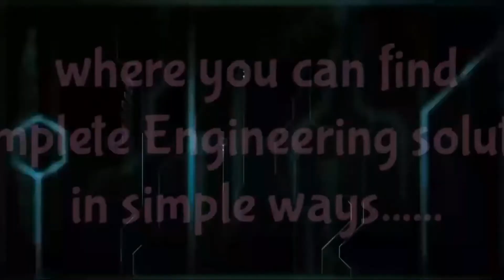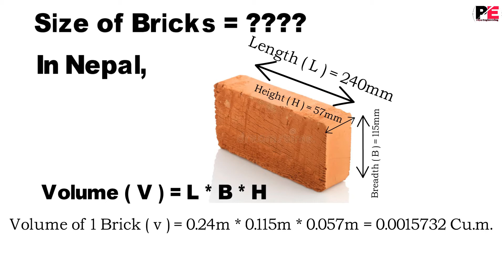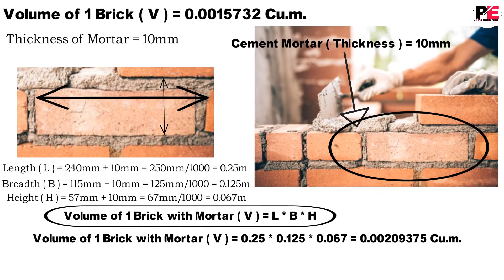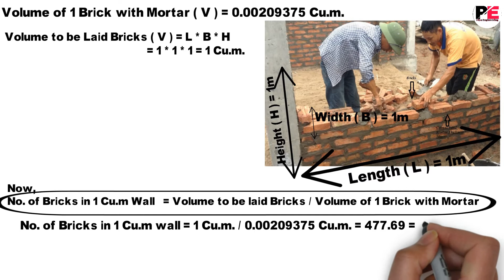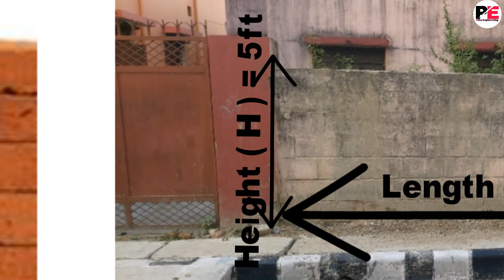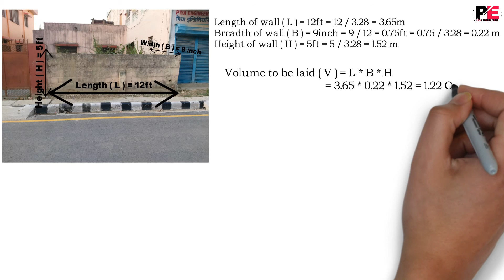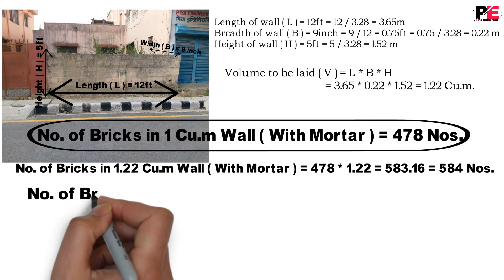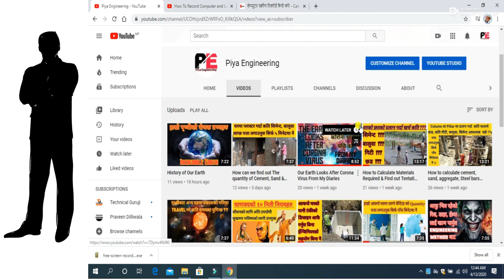Find out the number of Bricks in Boundary Wall within just 5 minute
Hai Guys!!! i am Binay Piya. Civil Engineer. Today we are going to share the knowledge about how can we find out the number of bricks in Boundary Wall within just 5 Minutes. this video help you all that to understand that how can we find out easily the number of bricks in boundary wall with simple method and within just few minutes .